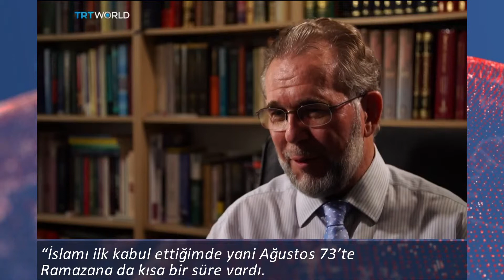Avrupalı Müslümanların Ramazan heyecanı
Avrupa’da 44 milyon müslüman yaşıyor.
Ramazan ayı ile Avrupalı müslümanlar da heyecanlı.
Kimi Ramazan’ı ilk kez yaşarken; kimi tekrar yaşamanın sevinci içinde.